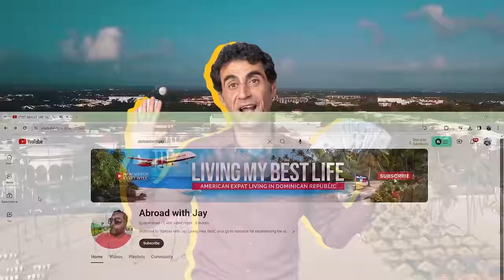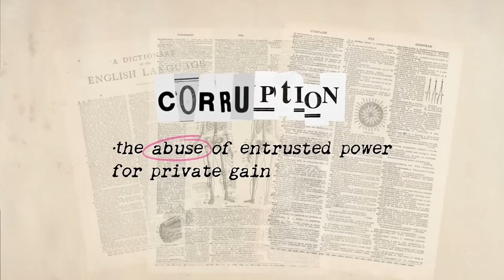Living in the MOST DANGEROUS City in the Dominican Republic!!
I am reacting to Jay Abroad's video where he talks about what it's like living in the most dangerous city in the Dominican Republic!

In this video, you'll learn:
- 7 reasons Jay loves his Dominican city
- The TRUTH about poverty and prosperity in DR
- How I met a BILLIONAIRE here in the Dominican Republic
- The entrepreneur community available